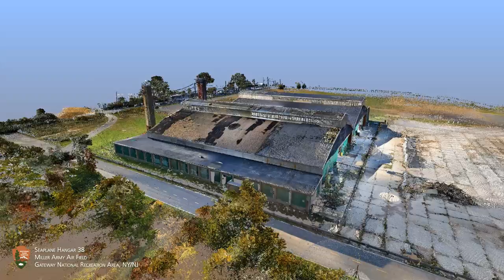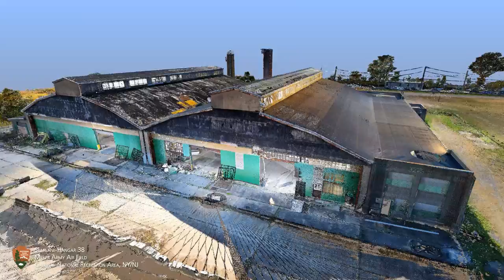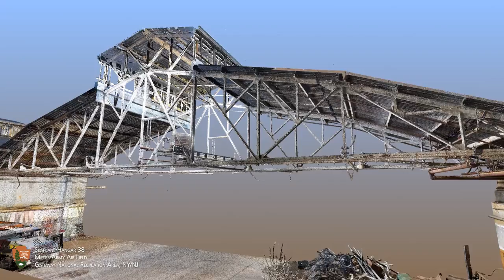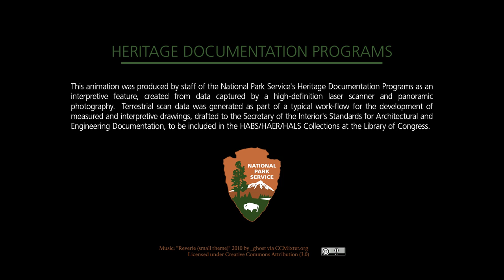Miller Field Seaplane Hangar Point Cloud Animation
Heritage Documentation Programs (HABS/HAER/HALS) recently completed documentation of the Seaplane Hangar at Miller Field (HABS NY-5671) for Gateway National Recreation Area. Miller Field was the only aerial coast defense station established on the East Coast, and the seaplane hangar, built in 1919 with additions in 1939, played a significant role in the operations of the field. The National Park Service plans to repurpose the structure, which was extensively damaged by Hurricane Sandy in 2012, as an amphitheater. HDP Architects Dana Lockett and Ryan Pierce laser scanned the structure, and Ryan Pierce produced this fly-through video plus a panoramic photo virtual tour. This data supplements measured drawings completed in 1978-79. Justine Christianson, HAER Historian, wrote the historical report, and Jarob Ortiz, HDP Photographer, produced the large-format photographs.

See the Historic American Buildings Survey (HABS) documetation in the HABS/HAER/HALS Collection in The Library of Congress

Note: There is no spoken word in this video animation.